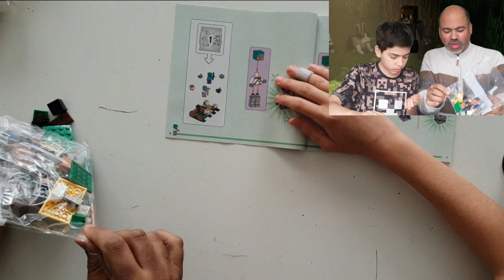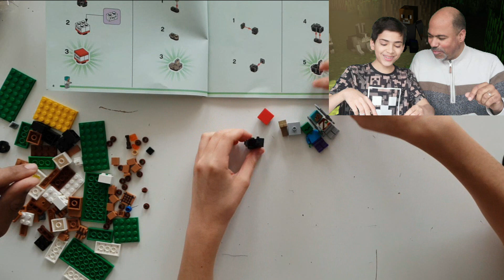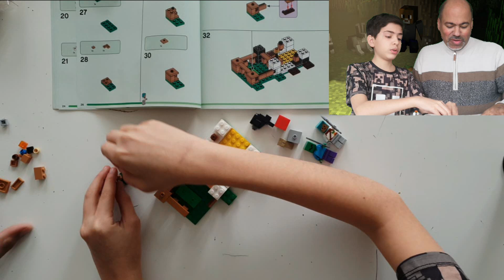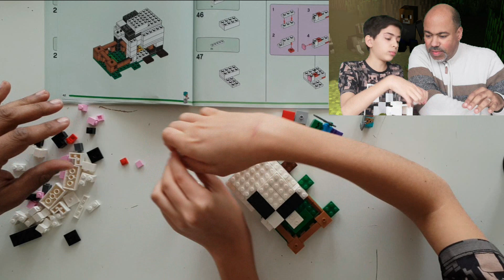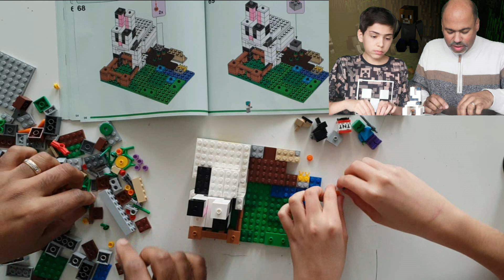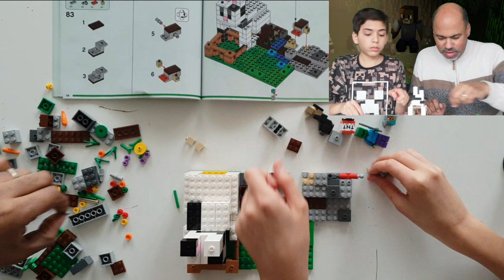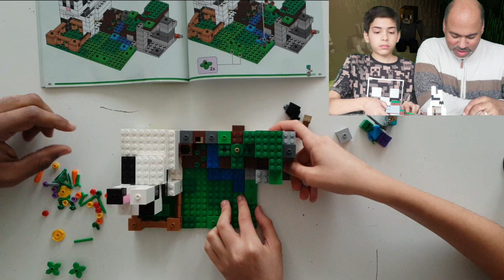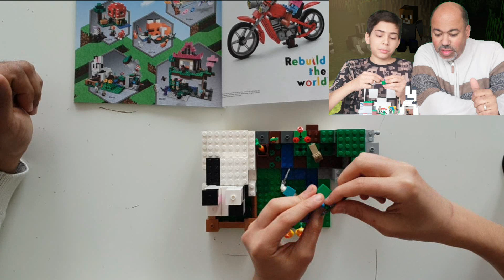On construit le lego minecraft "le ranch lapin" avec